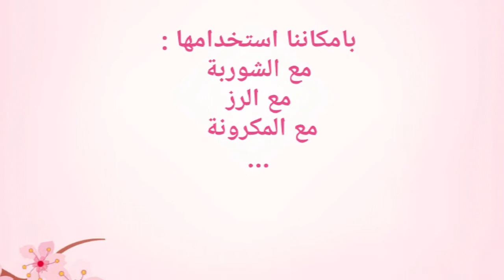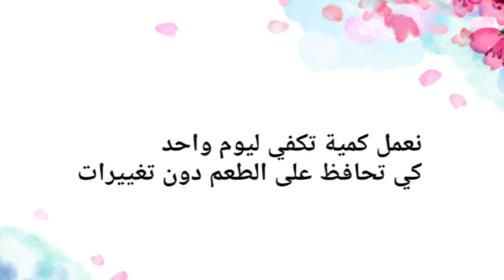جبن بارميزان نباتي في اقل من 5 دقائق